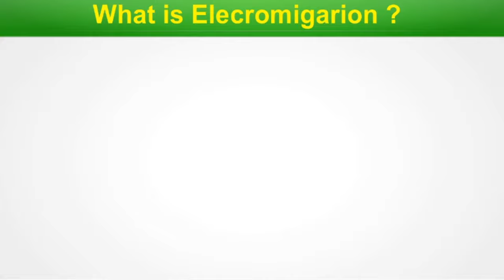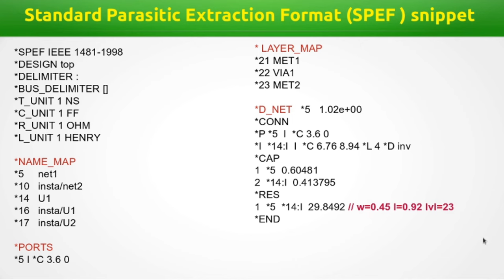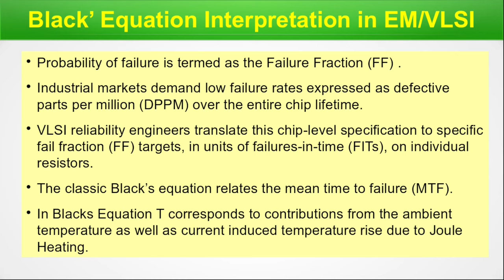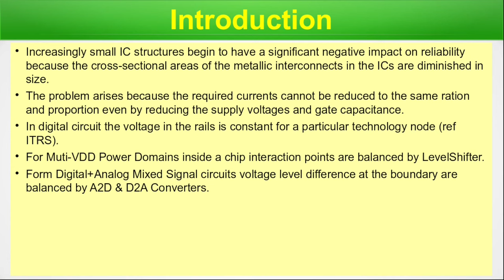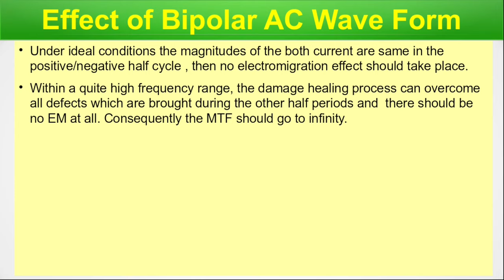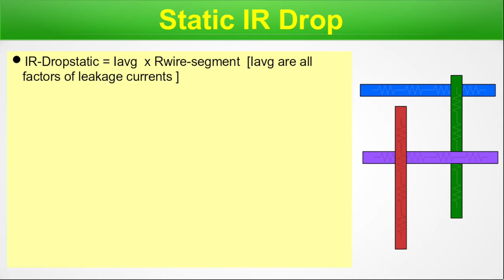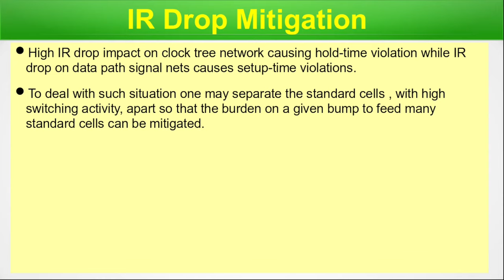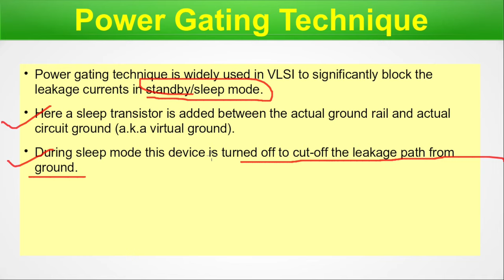Mastering Electromigration and IR-Drop in Analog and Digital VLSI Designs: Comprehensive Marathon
In this comprehensive video series, we delve into the intricate details of Electromigration Analysis, a critical aspect of modern Analog and Digital VLSI designs. Electromigration, a phenomenon rooted in the physics of material transport, involves the gradual movement of ions within a conductor due to momentum transfer between conducting electrons and diffusing metal atoms. This analysis is typically conducted once the layout (GDSII) of a design is generated, allowing for the prediction and correction of potential circuit longevity issues. If left undetected, Electromigration can lead to performance degradation and eventual chip failure over time. Throughout the series, we focus on various factors influencing Electromigration, such as temperature, voltage, and frequency, exploring their effects on the phenomenon in detail. Topics covered include the basics of Electromigration, the physics behind it, failure prediction methodologies, detection techniques, and mitigation methods. Additionally, we delve into related concepts like IR-Drop and Ground Bounce, discussing their significance, analysis techniques, and mitigation strategies within the context of VLSI design. Through a structured approach and insightful discussions, this series equips viewers with a thorough understanding of these critical aspects, empowering them to address potential challenges effectively in their VLSI designs.

In this video the below topics are covered :
00:00:00 Intro to the marathon episode on EM & IR
00:00:35 Intro - What is Electromigration(EM) ? Physics of Electromigration
00:01:47 Pictorial Example of Damage caused by Electromigration(EM)
00:02:24 Physics of EM failure prediction
00:03:26 How EM damages Metal or Via ?
00:04:44 Methods of EM-Detection
00:05:17 EM analysis of a design in VLSI
00:06:55 EM in Analog Full/Semi Custom designs & fundamentals
00:10:14 EM in Digtal SOC/ASIC designs & fundamentals
00:12:49 EM Detection Methodology Fundamentals
00:14:01 Special Parasitic Extraction (PEX) & Format-Specification (SPEF/DSPF) for EM Detection Flow
00:16:16 EM Failure Mitigation Methods
00:17:23 Effect Temperature on EM : Intro
00:17:59 Viewer's Question
00:18:29 Chapter Index
00:19:09 Introduction
00:23:28 Revisit Black's Equation
00:25:38 Black’ Equation Interpretation in EM/VLSI
00:27:21 Temperature Vs MTF : A Graphical Tour
00:29:22 Temperatures : Co-Exist Inside Chip
00:31:50 Heating Effects Inside The Chip
00:34:09 Summary
00:35:37 Effect Voltage & Frequency on EM : Intro
00:36:16 Viewer's Question
00:36:54 Chapter Index
00:37:57 Electromigration (EM) and Voltage : Introduction
00:41:29 Impact of Voltage on EM : In Detail
00:44:55 Mitigation
00:45:42 What is Stress ?
00:46:27 Electromigration(EM) and Frequency : Introduction
00:47:52 Effect of Uni-Polar Pulsed DC Waveform
00:49:59 Effect of Bipolar AC Wave Form
00:55:35 Conclusion
00:56:35 Begining & Intro IR-DROP-Episode
00:57:01 Chapter Index
00:58:00 Introduction on IR Drop
00:58:54 Power Delivery Network :  Significance on Ir Drop
01:00:53 IR Drop and Ground Bounce : Definition
01:02:10 IR-Drop in IP/Analog & ASIC Design Flow
01:04:33 Resistance of Metal Strip & KCL/KVL
01:06:12 Simple Circuit Diagram & Parasitics
01:07:20 IR Drop Classification : Static & Dynamic
01:07:41 Static IR Drop Analysis
01:11:08 Dynamic IR Drop Analysis
01:14:41 IR Drop & Its Impact Timing Analysis
01:16:30 IR Drop with Multiple Power Domains
01:18:30 Thermal Hot Spot by IR Drop Analysis
01:21:02 IR Drop Mitigation
01:23:12 Summary
01:24:39 Beginning & Intro Ground-Bounce Episode
01:24:58 Chapter Index
01:25:34 Introduction
01:30:29 Correlation of Power/Ground Bounce
01:32:47 Ground Bounce Mitigation Techniques
01:34:07 Power Gating Technique

References & Courtesy :
Image Courtesy : Pixabay.com , Pexels.com.
Image by mika mamy from Pixabay
dropzone.tamu.edu/~wshi/689/dspf.ps
vlsi.pro/reading-spef-files
Image by Jorge Guillen from Pixabay
Image by robtowne0 from Pixabay
Image by Robin Higgins from Pixabay
Image by Samuel Faber from Pixabay
Photo by Tim Gouw from Pexels
Photo by Dom J from Pexels
Image by andreasley from Pixabay
Image by Darwin Laganzon from Pixabay